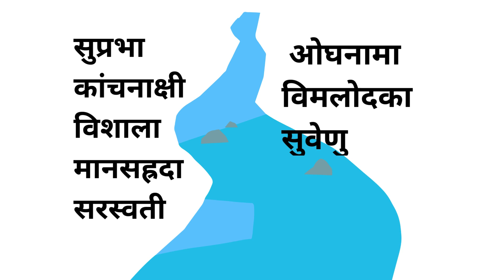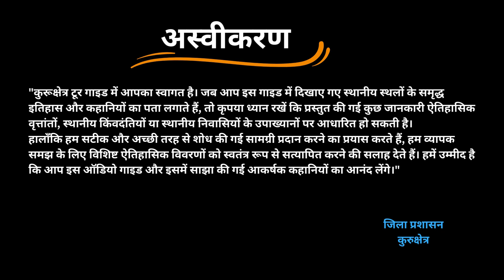सप्त सारस्वत तीर्थ Saptasaraswat Tirth, Mangna | 48 Kos Kurukshetra